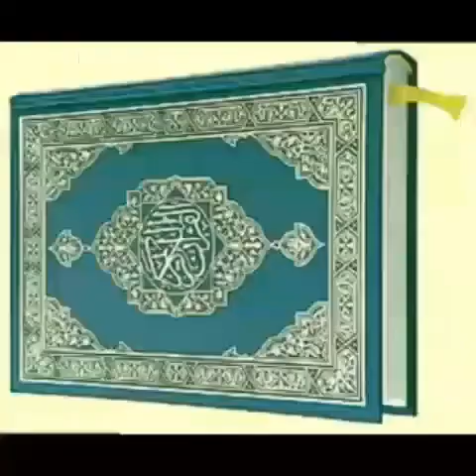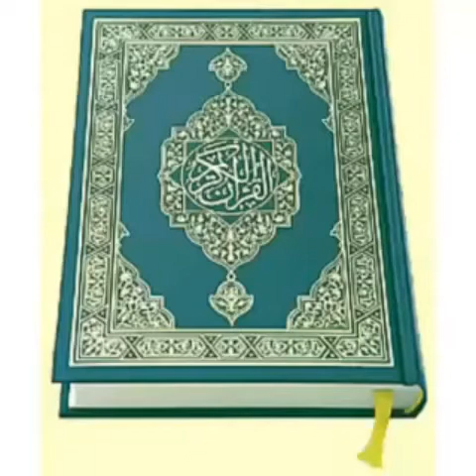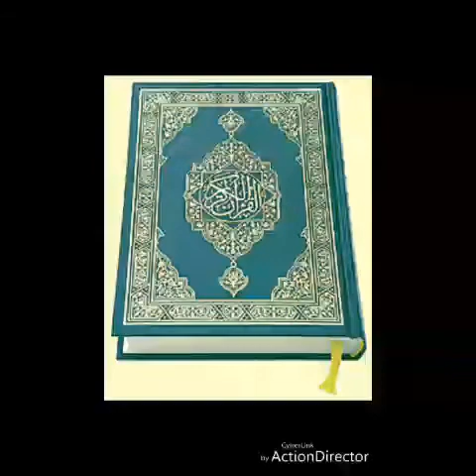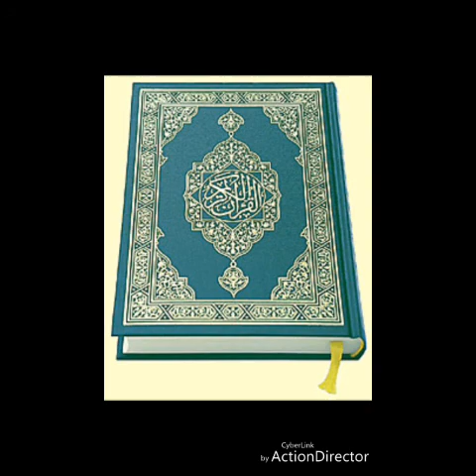3_تفسير_سورة_البقرةCHEIKH MADIAKHO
KAWANDE.SONINKO